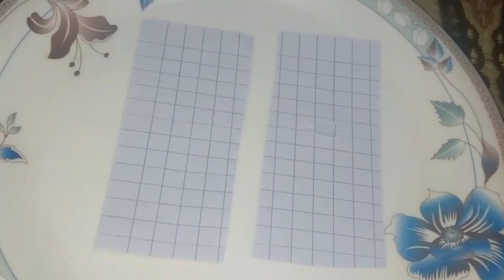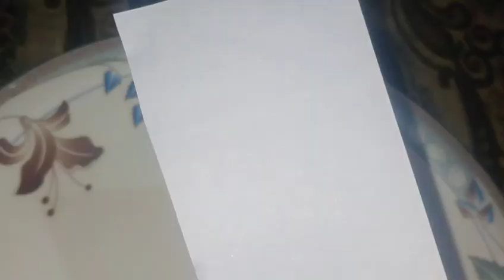zindgi asan kr deny waly tips || how to make easy life || easy kitchen tips ||simple ghar dari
how to make easy life
kitchen tips
useful kitchen tips
home making hackes
daily routine
daily vlogs